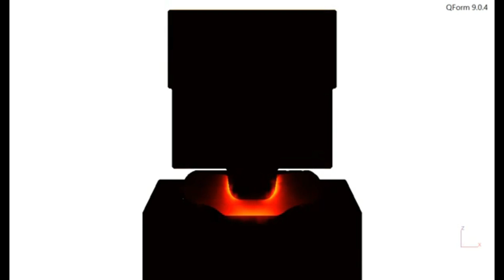MIDHANI established 2nd highest Isothermal Forging press of the world for Aero engines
MIDHANI established 2nd highest isothermal forging press of world for aero engine

Failure is not an option when it comes to turbine blade discs used in both the hot and cold sections of aircraft jet engines. The machining of these components requires perfection in tolerances and surface finishes. On 12th of June, the CMD of MIDHANI has informed that MIDHANI has established second highest isothermal forging press of the world and produced near net shape profiled disc for aero engine applications. Both grades of materials i.e., Titanium alloys and Superalloys were forged isothermally. This is another remarkable achievement of Indian industry towards developing the critical metal alloys and their forging in order to achieve the self-reliance in defence sector. Behind the success story of MIDHANI, there lies India’s premier defense research institute DRDO.

Critical Near Isothermal Forging Technology by DRDO

On 28th May 2021, DRDO has established the near isothermal forging technology to produce all the five stages of high-pressure compressors (HPC) discs out of difficult-to-deform titanium alloy using its unique 2000 MT isothermal forge press. The technology has been developed by Defence Metallurgical Research Laboratory (DMRL), a premier metallurgical laboratory of DRDO at Hyderabad. This is a crucial technology for establishing self-reliance in aeroengine technology.  With this development, India has joined the league of limited global engine developers to have the manufacturing capabilities of such critical aero engine components.

To meet the bulk production requirements, DMRL technology was transferred to M/s MIDHANI through a licensing agreement for technology transfer (LAToT). Using the isothermal forge press facility available at DMRL, Hyderabad, bulk quantity (of 200 numbers) of HPC disc forgings pertaining to various compressor stages have been jointly (DMRL & MIDHANI) was produced and successfully supplied to HAL (E), Bengaluru for fitment into Adour Engine that powers the Jaguar/Hawk Aircrafts.

The Adour engine is overhauled by HAL (E), Bengaluru under a licensed manufacturing agreement with OEM. Like in any aeroengine, the HPC Drum assembly has to be replaced after a specified number of operations or in case of damage. The annual requirements of these high value HPC discs are quite large, warranting indigenization. HPC drum is a highly stressed sub-assembly and is also subjected to low cycle fatigue and creep at elevated temperature. The raw materials and forgings for HPC drum are required to be of the highest quality which can meet the specified combination of static and dynamic mechanical properties.

DMRL developed this forging technology by integrating various science and knowledge-based tools. The methodology adopted by DMRL is generic in nature and can be tuned to develop other similar aeroengine components.  The compressor discs produced using this methodology met all the requirements stipulated by the airworthiness agencies for the desired application. Accordingly, the technology was type certified and letter of technical approval (LoTA) was accorded. Based on the exhaustive component level and performance evaluation test results, HAL (E) and Indian Air Force cleared the components for engine fitment. Apart from DMRL and HAL (E), various agencies such as MIDHANI, CEMILAC and DGAQA worked in unison to establish this crucial technology.